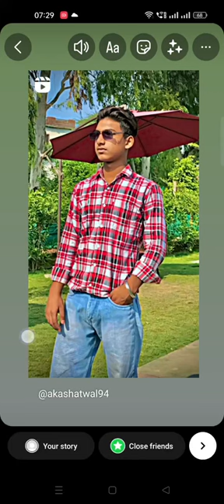25 October 2022